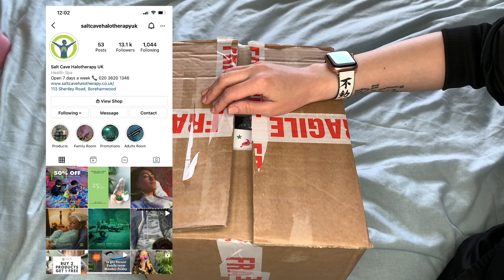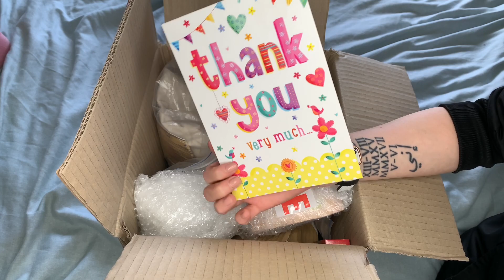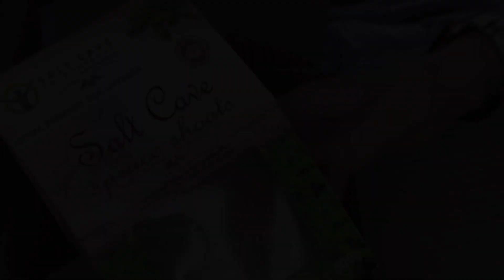Salt Cave Halotherapy UK 🏔 Salină în Londra | Unboxing 🎁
Salt Cave Halotherapy UK Londra 🏔
Aici găsiți linkurile către ei 👇🏻

Vă mulțumesc ! 🙏🏻

⭐️ Aici veți găsi link’urile afiliate 💰⭐️
Dacă veți cumpăra accesând link’urile de mai jos , mă veți ajuta să “cresc” aici pe YouTube 🙏🏻

💍Produse menționate
✨ Brățară Hope Gold placată cu aur
✨Brățară Ida placată cu aur

Cod de reducere pentru 15% : ROXX15 ✨

✔️Products used💄

✨Face :
Caudalie Vinosource cream
Smashbox primer
Shiseido foundation 120
Pat Mcgrath Concealer L3
Pat Mcgrath powder Light
Nars Laguna
Pat Mcgrath Highlighting trio

✨Eyes :
Pat Mcgrath Subliminal
Pat Mcgrath Fetish Eyes

✨Brows :
ABH Perfect Brow Pencil Dark Brown
ABH Dip Brow Gel Dark brown

✨Lips : Pat Mcgrath Donatella

✔️Cu ce filmez : camera telefonului iPhone XS Max
✔️Cu ce editez : aplicația iMovie & Videoleap